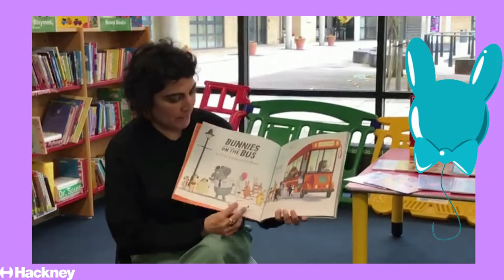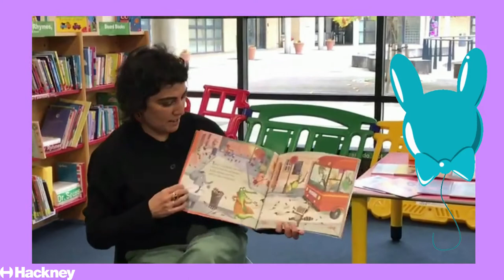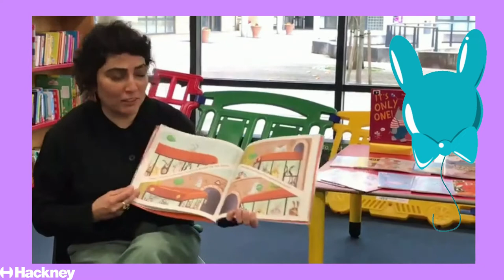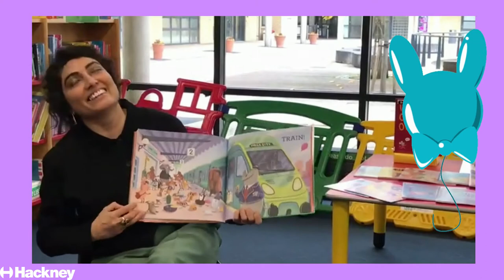Storytime: Bunnies on the Bus by Philip Ardagh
Listen as our Terrific Tanuja reads the roaringly funny Bunnies on the Bus by Philip Ardagh, illustrated by Ben Mantle, and published by Walker Books.